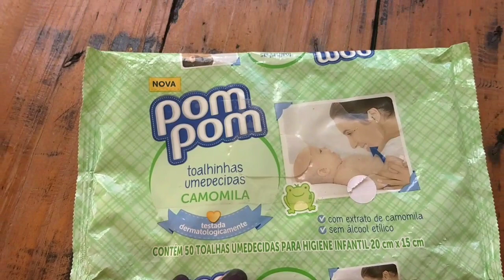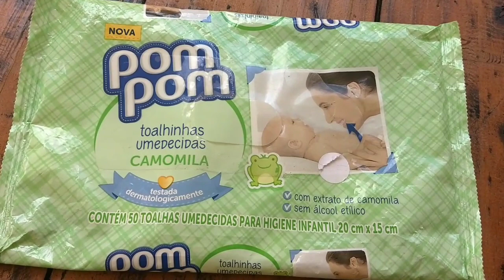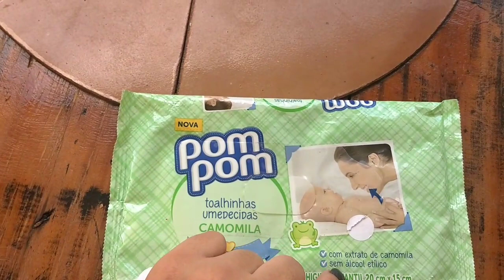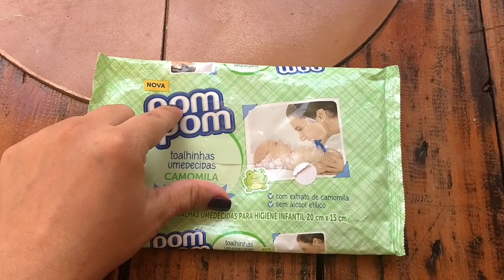RESENHA TOALHA UMEDECIDA POM POM CAMOMILA - O QUE ACHEI, COMPRARIA DE NOVO?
Se gostarem desse tipo de vídeo, por favor deixem seu joinha, isso ajuda muito no crescimento do canal.

Parcerias por inbox do Instagram 👆